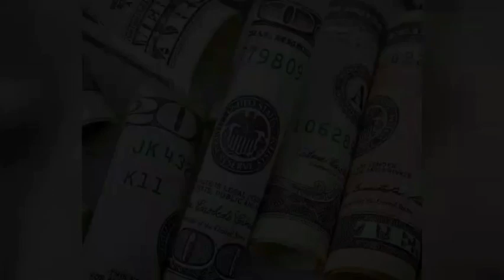RIP Bunny Wailers Gone But Will Never Be Forgotten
The last standing member of the wailers has died. RIP Jah Bunny Wailer May your soul rest in peace.